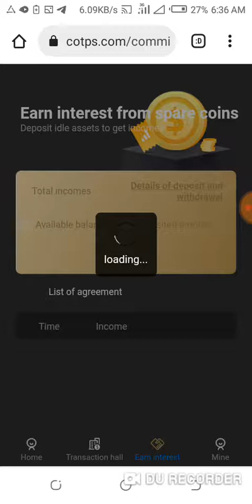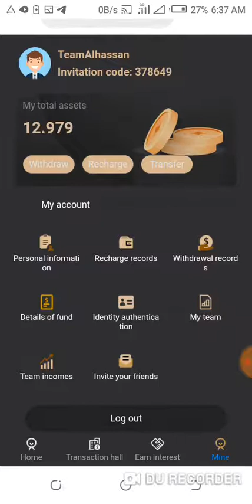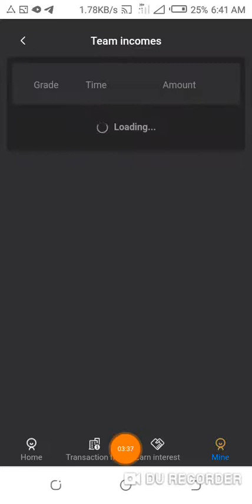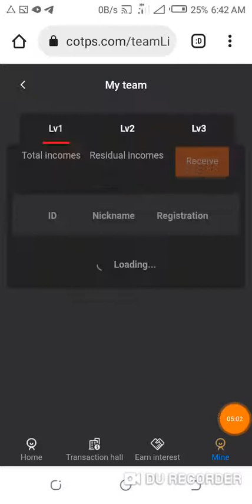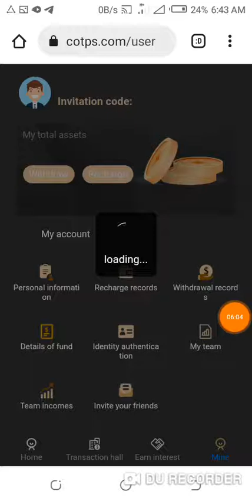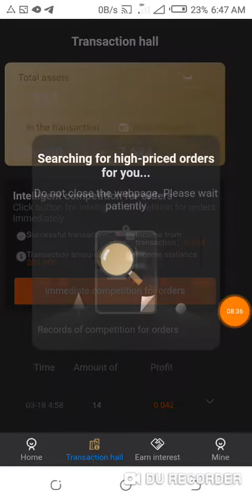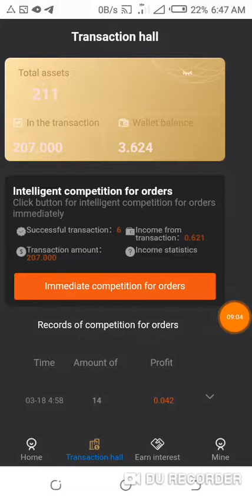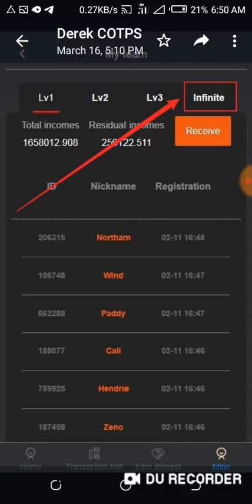COTPS TRADING COMPENSATION PLAN.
It's just like the transfer we do on binance and our escrow groups when I want to buy crypto from you but with This Registration
It's done globally and u can start with even 10$
COTPS is a digital currency service platform that uses artificial intelligence and algorithms to automatically buy digital currencies at low price and sell them at higher prices to earn the difference between the two .

The COTPs platform allows you to place 1 fast order every 2 hours and up to 12 fast transactions per day , each of which can generate profit .

After 2 Hours the frozen amount will be returned to your balance and you will be able to accept orders.

HOW DO I GET STARTED /LOAD YOUR ACCOUNT*

YOU CAN ONLY USE USDT(TRC20).
If your wallet supports usdt TRC20 u can deposit through it.

If you don't have any of the wallets u can buy from escrow groups or friends as well.
I used binance personally  because you can easily buy and sell your dollars for you local  currency.

To trade with COTP.
You may;

In your COTP account,

Click on MINE

CLICK on RECHARGE

Copy the wallet address

And send ur usdt to that wallet address

3. Any amount of usdt you want to begin with for a start ( *say 10$ or more depending on your capacity*)

4. Trade every two Hours.If you are the type who will forget, Set your alarm to trade every 2 hour😅

This money will double or more after *22-30days* with consistent trading
*Simple Explanation to understand COPTS*